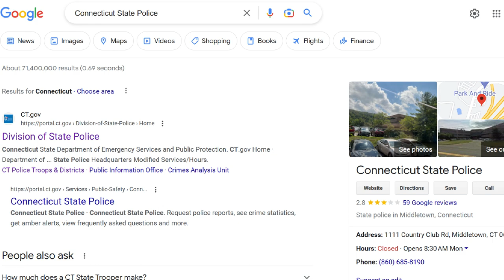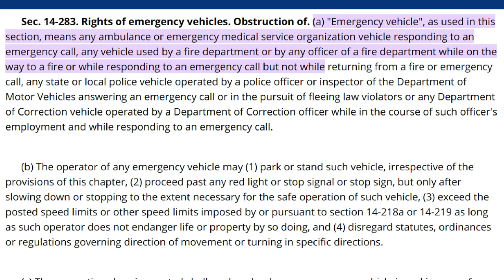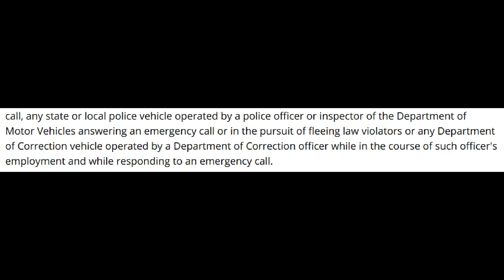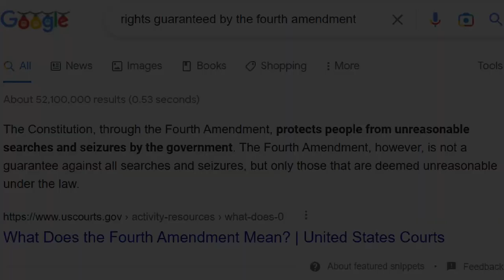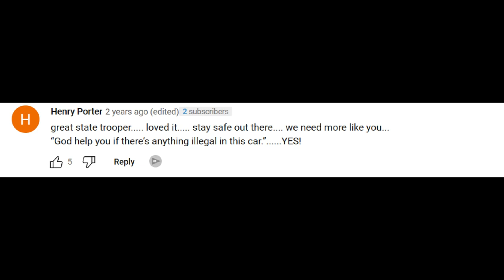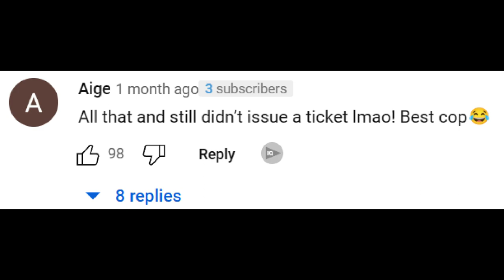Why Does ANYONE Support This First Amendment Retaliation?!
Brief Summary: Trooper Matthew Spina was placed on administrative duty during an internal investigation after this First Amendment retaliatory traffic stop...

Location: New Haven, Connecticut

Don't contact ;)

In case you want to help us get on the road